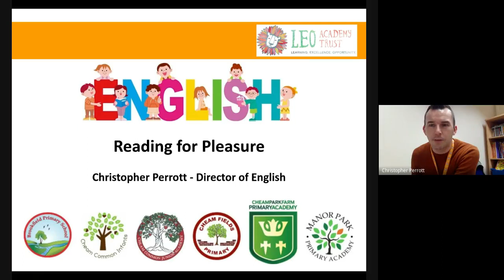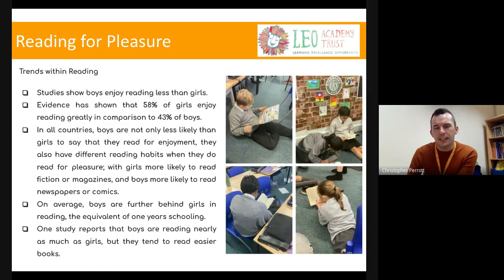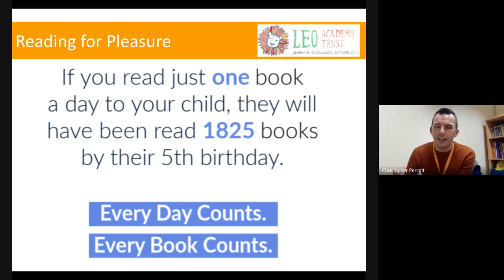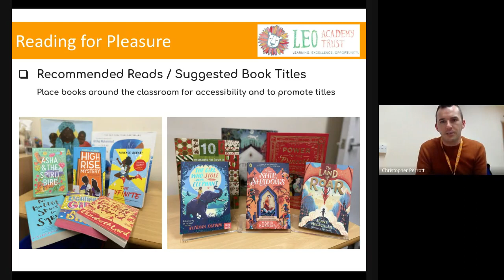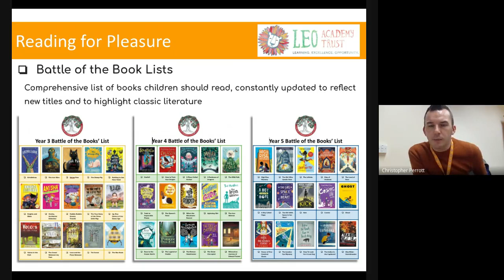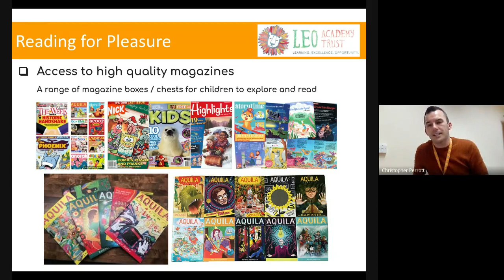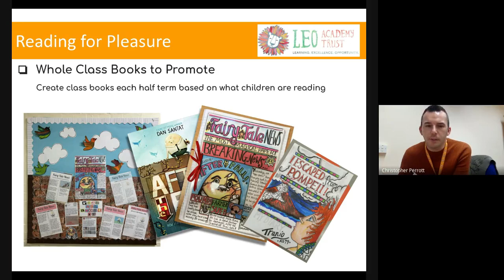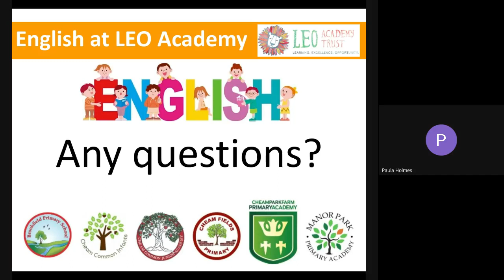Developing Reading for Pleasure and Creating a Reading Community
This session will support school leaders in evaluating and further developing Reading for Pleasure within their own schools.